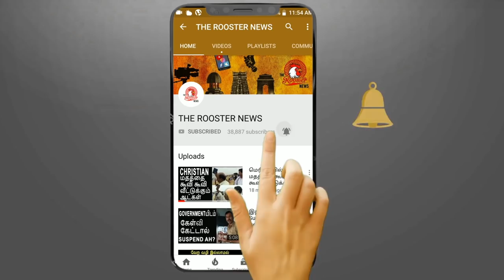How officials of CBI, RBI and Income Tax are colluding to save Sekar Reddy??